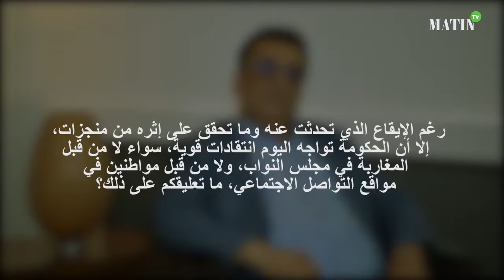عبد الرحمن اليزيدي: نتائج العمل الحكومي ستظهر قريبا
قال عبد الرحمن اليزيدي، القيادي في التجمع الوطن الأحرار، إن نتائج العمل الذي تقوم به الحكومة سيبدأ المغاربة في لمسه، قبل توديع السنة الجارية، حيث سيجري الانتهاء من تعميم التغطية الصحية الإجبارية على كافة الشرائح بإدماج حاملي بطاقة (راميد) والفئات الهشة في نظام التغطية الصحية، ليعقبه، مباشرة، في السنة الموالية، تعميم التعويضات العائلية، وكذلك تعميم التقاعد على كل النشطين قبل نهاية الولاية، مبرزا أن هذه الحكومة لم تأت فقط بفكرة تدبير الحياة اليومية للمغاربة، بل جاءت بمشروع تغيير حياتهم اليومية.